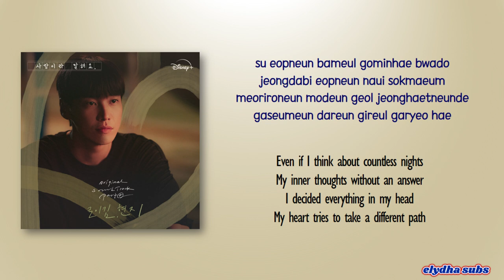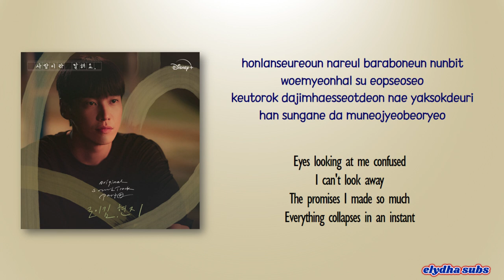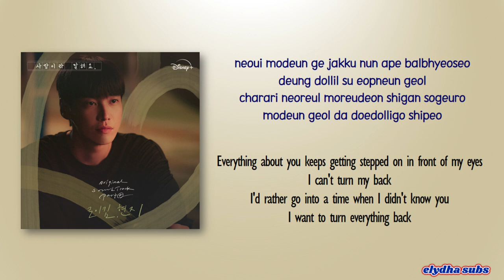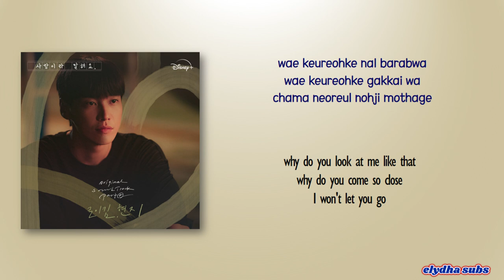Hyunji (현지) – 왜 그렇게 날 바라봐 (What Can I Do) [Call It Love OST Part 2] [Rom|Eng Lyric]